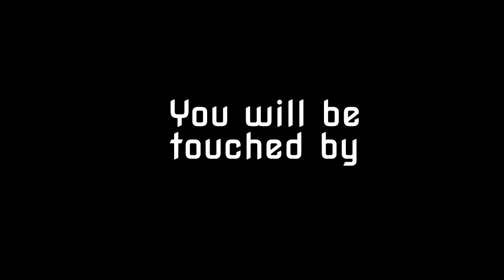Introducing the HIS MIGHTY HAND podcast!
Announcing the HIS MIGHTY HAND podcast!  Coming on June 7!